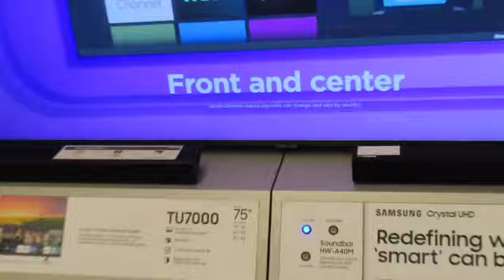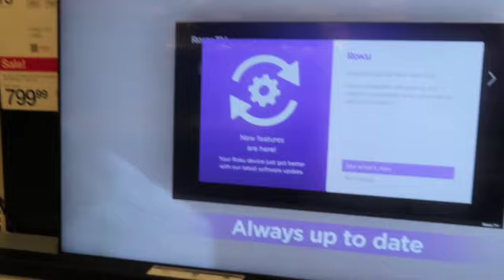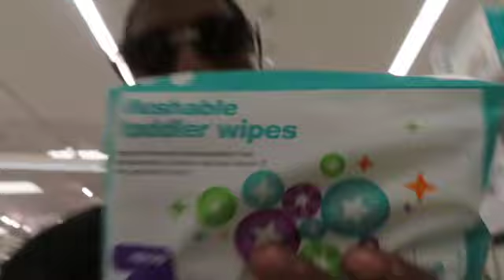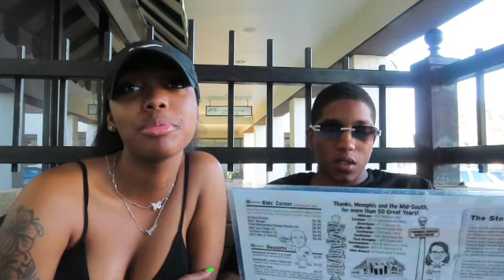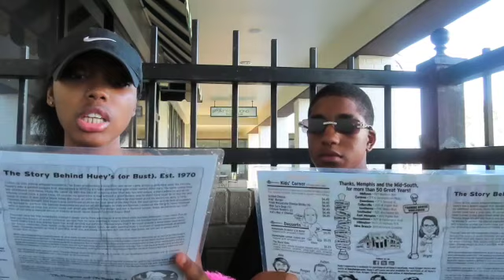Who are Tay & Key??👀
Come spend a day with us and learn a little about us